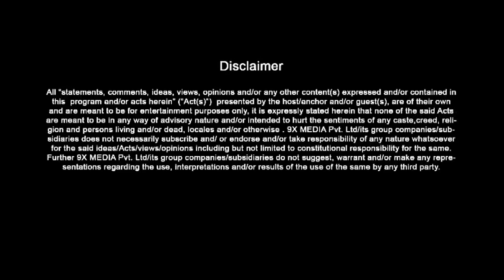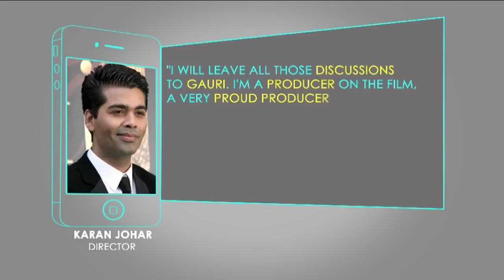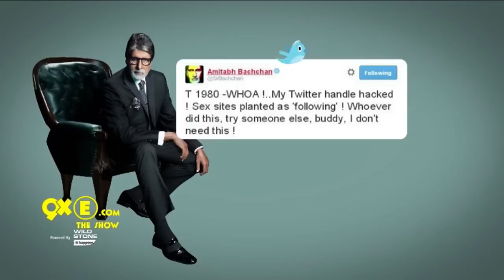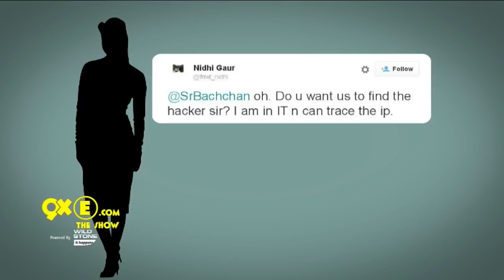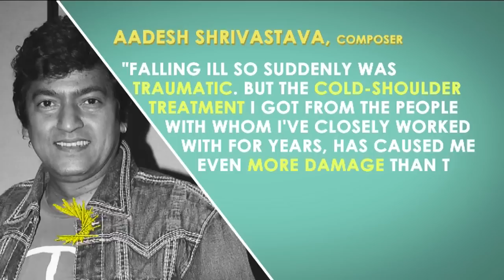Karan Johar BREAKS the ice | Katrina Kaif LEAVES Ranbir Kapoor Alone | SpotboyE Full Episode 126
Hot Highlights of this Episode-
-Karan Johar breaks the ice
-Shocking advice! Salman tells Athiya: work with younger heroes.
-Busted: Parineeti’s Roman holiday with director boyfriend
-Rani-Aditya visited by the stork
-Ranbir mood swings create problems for film maker
-Aadesh Shrivastav critical in Koilaben.
-Katrina leaves Ranbir alone
-We know what Kajol did during Dilwale shoot
-Review Welcome Back